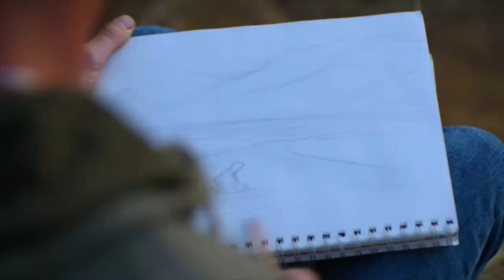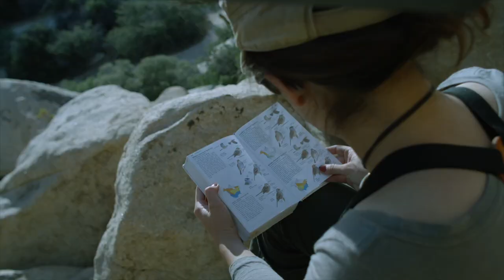STUFFED - Official Trailer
In select cities on October 16, 2019

Told through the eyes and hands of acclaimed artists across the world, STUFFED explores the surprising world of taxidermy, where sculptors must also be scientists. From a studio in Los Angeles that has elevated taxidermy to the forefront of fashion, to fine artists in the Netherlands, these passionate experts push creative boundaries while revealing the importance of preserving nature.